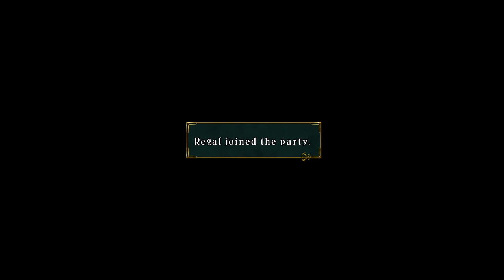Let's Play: Tales Of Symphonia Remastered | Episode 18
watch me play more games like this at Twitch.tv/LFJake